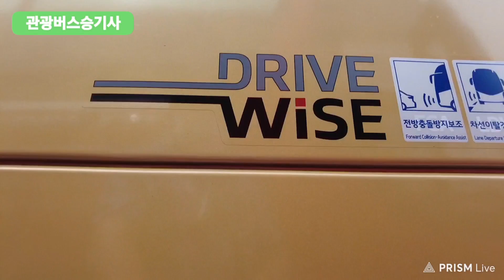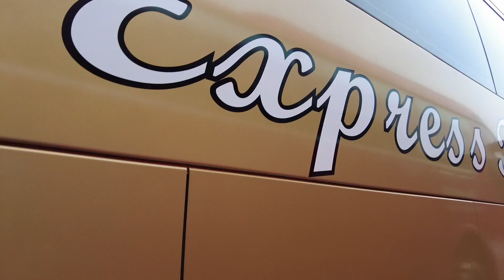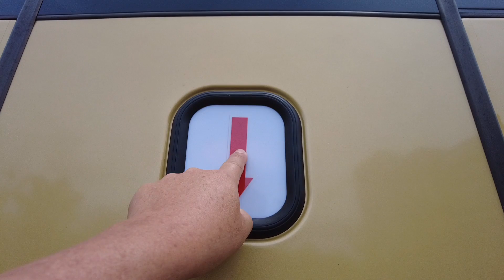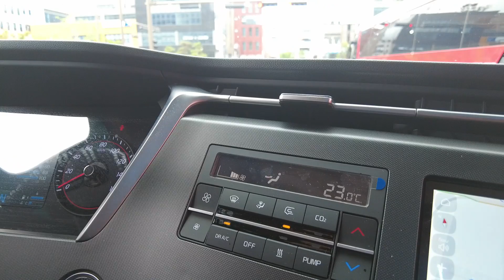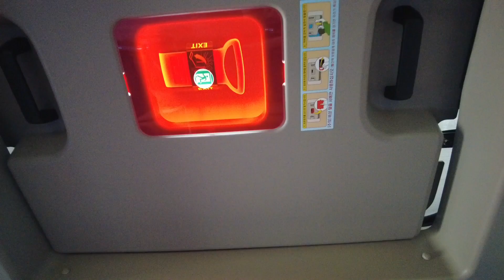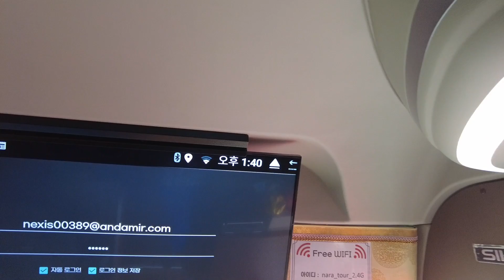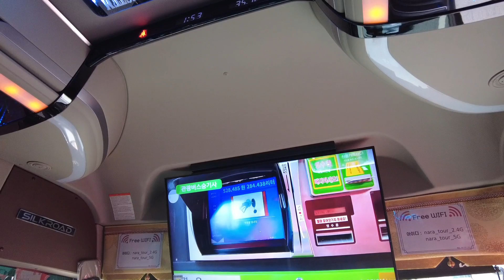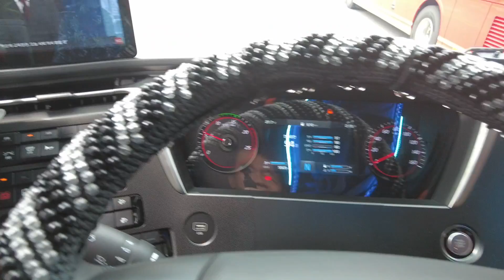기아최신형 실크로드41인승 음향.조명.보디 2억5천 특특특급 관광버스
이시국에 2억5천투자?
전세버스 실태이야기